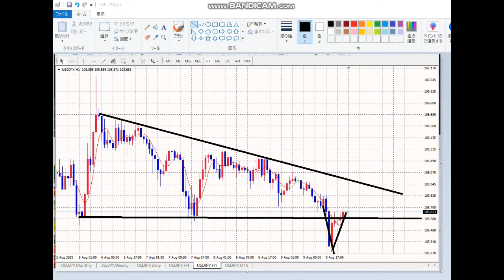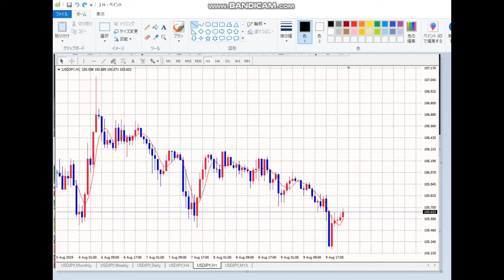【毎日FX】相場がわからないときは結構多い